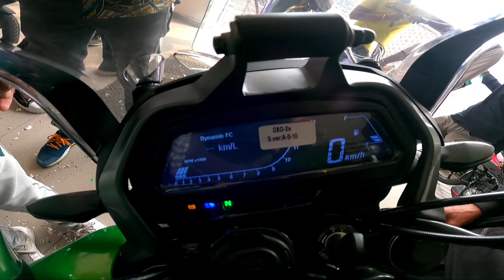Talking Delivery 🎉 Of New Bike Bajaj Dominar 400 E20 || KTM RC 200 Smoke Burnout 😱